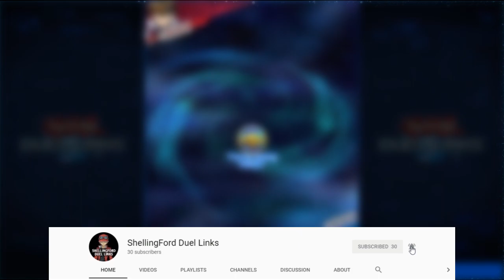4 CARDS COMBO DARK MAGICIAN! Dark Magician, Ebon and Magician of Chaos in 1 turn | Duel Links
4 CARDS COMBO DARK MAGICIAN! Dark Magician, Ebon and Magician of Chaos in 1 turn | Duel Links

Red-Eyes Combo, Blue-Eyes Combo and finally, we can make Dark Magician Combo!! I'm so excited and really happy right now :)

[ Skills ]
"Master of Rites"
Can be used each time your Life Points decrease by 1000. Return 1 card from your hand to your Deck and choose 1 of the following:
 ● Add 1 random Ritual Monster from your Deck to your hand.
 ● Add 1 random Ritual Spell Card from your Deck to your hand.
 This Skill can only be used twice per Duel.

Yu-Gi-Oh! Duel Links